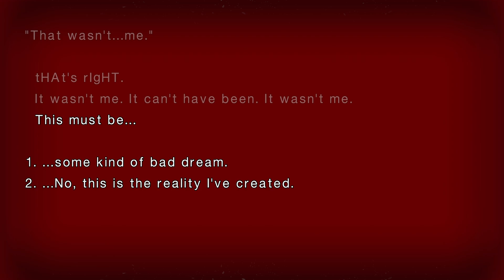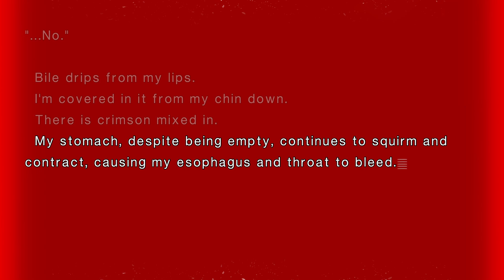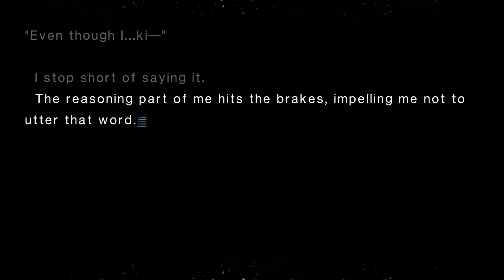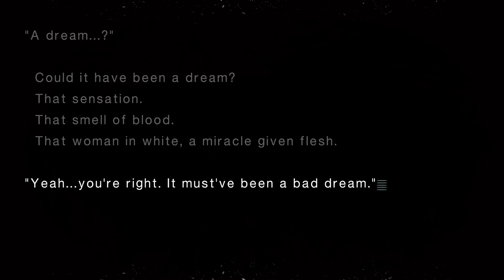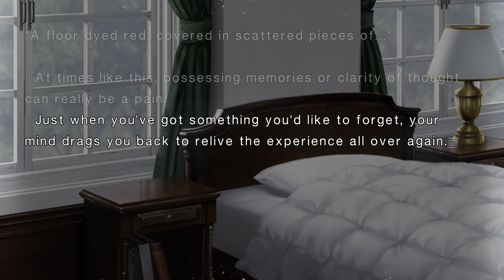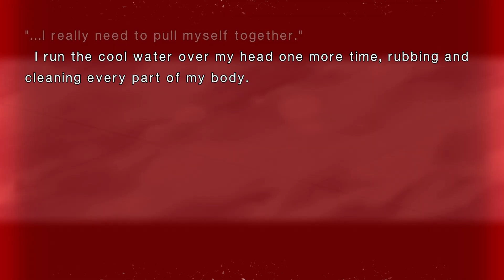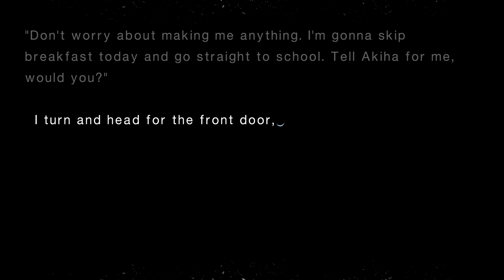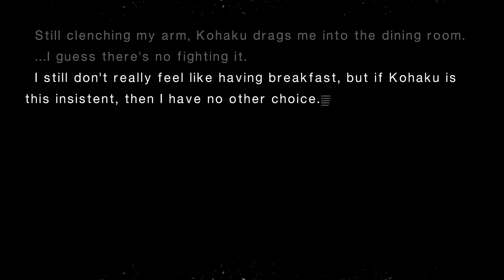Tsukihime: A piece of blue glass moon 12 Fin du chapitre 3